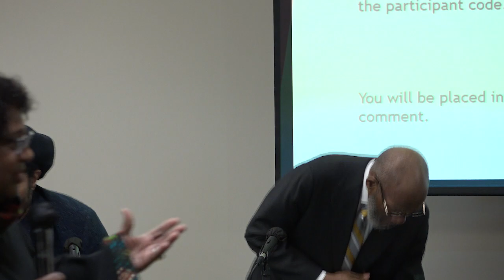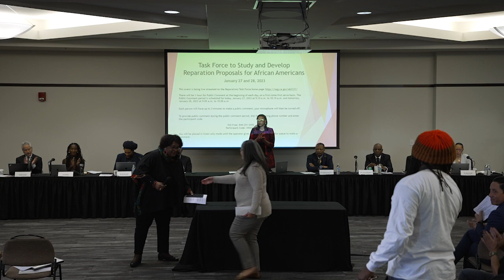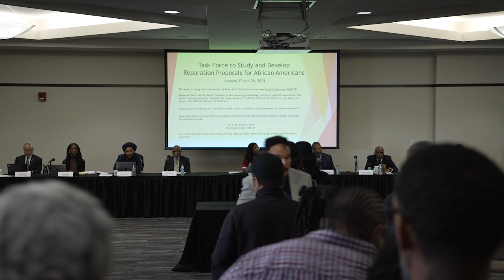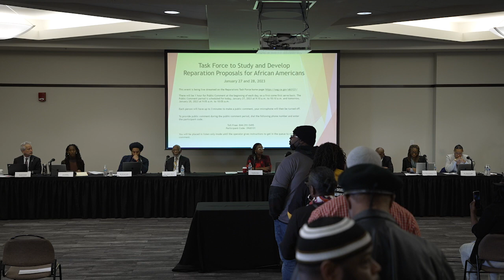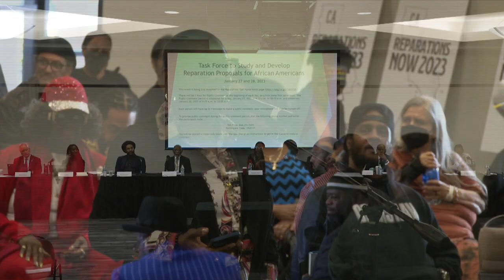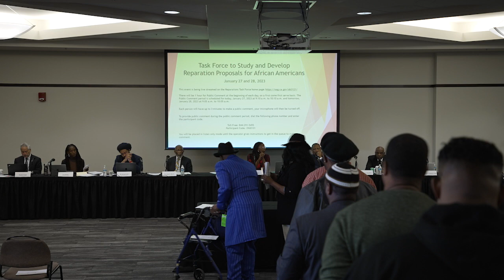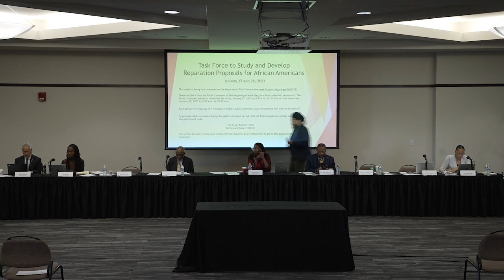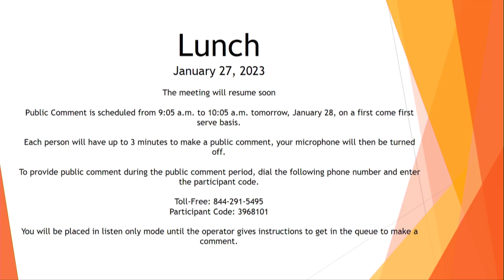January 27, 2023 - Reparations Task Force Meeting Day #1 (Part 1 of 2)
As part of California’s ongoing efforts under Assembly Bill 3121 (AB 3121), the Task Force to Study and Develop Reparations Proposals for African Americans holds full-day public meetings on Friday, January 27 and Saturday, January 28 in San Diego.